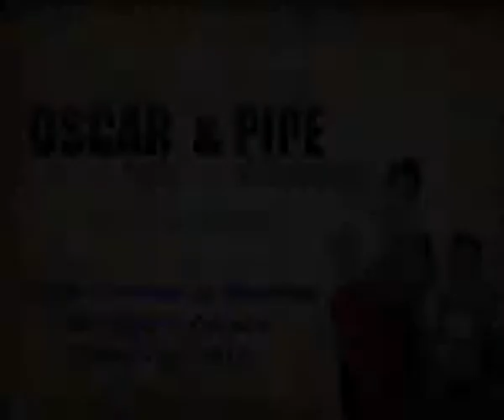01-La coqueta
La coqueta
Oscar Diaz & Pipe Villabona
Ferias y Fiestas de Guadalupe en Santander